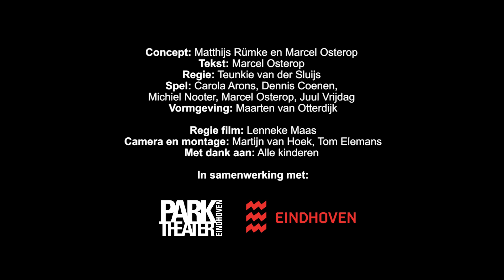Promotiefilmpje Waterdragers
Toneelschrijver Marcel Osterop liep drie maanden fulltime mee bij de gemeente Eindhoven in een poging het ondoorgrondelijke apparaat dat de overheid heet te doorgronden. Het is een complexe wereld. Een geheimzinnige wereld. Met zijn nieuwe toneelstuk Waterdragers ontrafelt Osterop de mechanismes in deze wereld zoals hij die heeft ervaren.